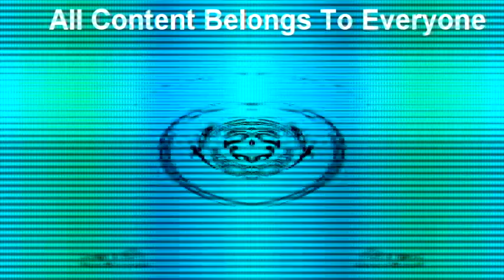Windows XP In Z Major 110 Effects (Preview 2 V17 Effects)